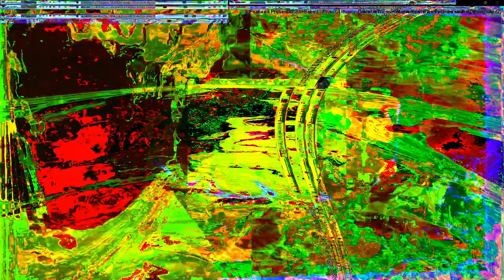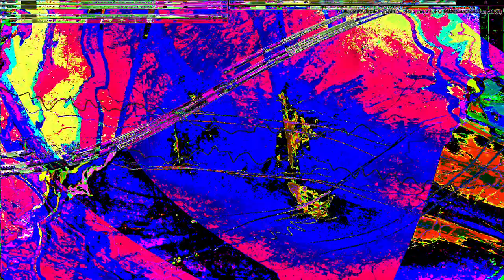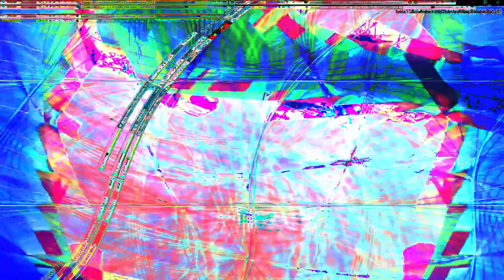Movie 24 07 21 15h51m44s standard unity experience, we are one.